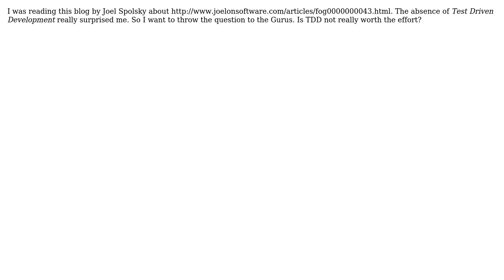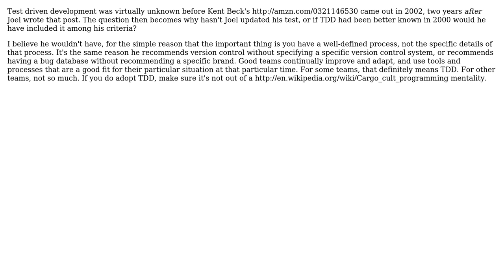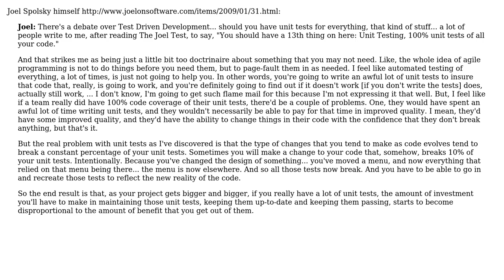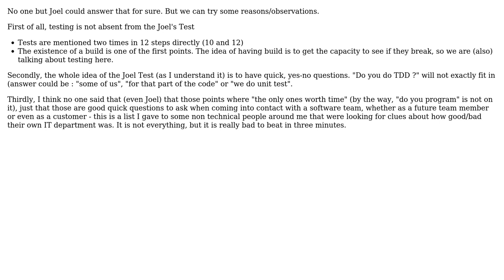Software Engineering: Why is test driven development missing from Joel's Test? (4 Solutions!!)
Software Engineering: Why is test driven development missing from Joel's Test?

With thanks & praise to God, and with thanks to the many people who have made this project possible! | Content (except music & images) licensed under CC BY-SA | Music | Images & others | With thanks to user Ross Patterson user Mason Wheeler user Martin user kevin cline user Karl Bielefeldt user Geek and the Stack Exchange Network Trademarks are property of their respective owners. You are responsible for your own actions.